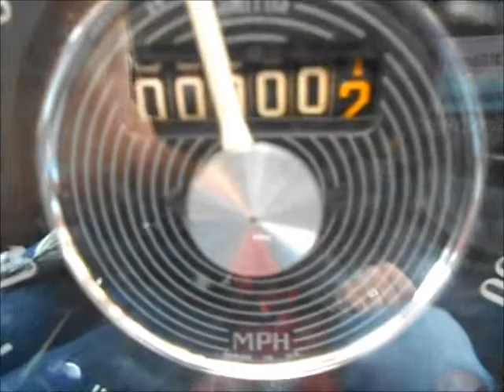Morris Minor Mile Counter Reset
The Morris Minor 1000 is reborn. Watch as the mile counter resets back to 0.